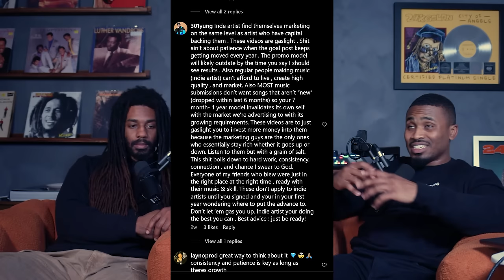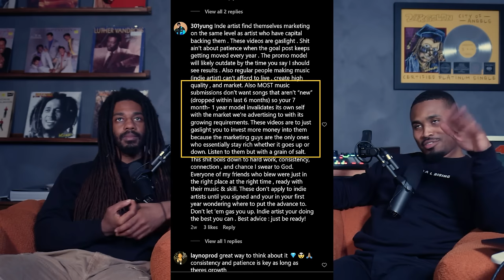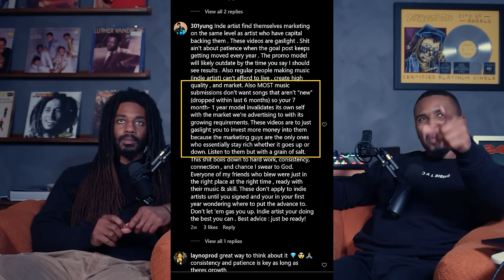Music Marketers Reveal Why Artists Always FAIL At Music Promo | NLN#124